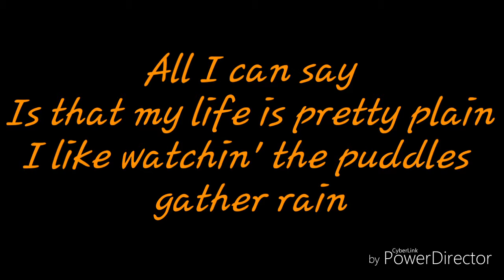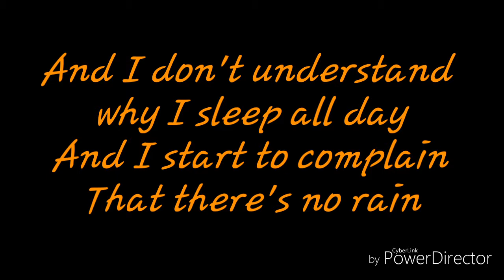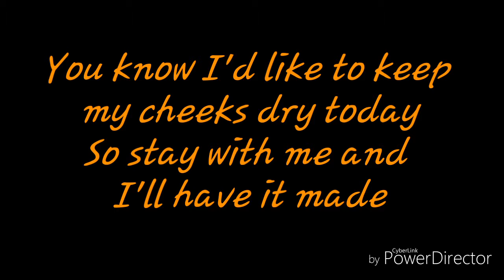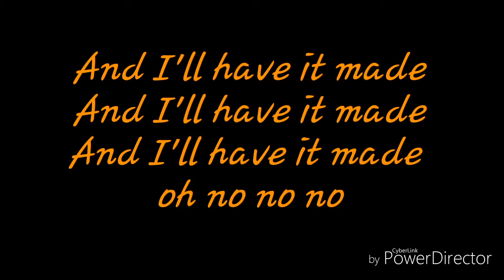No Rain Blind Melon Lyrics